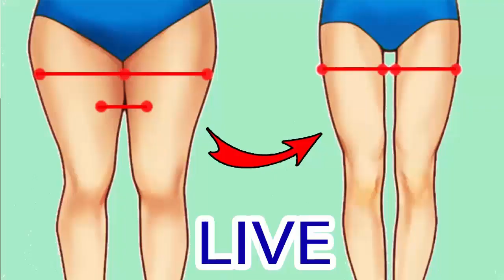Instant Result - Whiten Your Skin In 5 Minutes | Aisha Health With Beauty